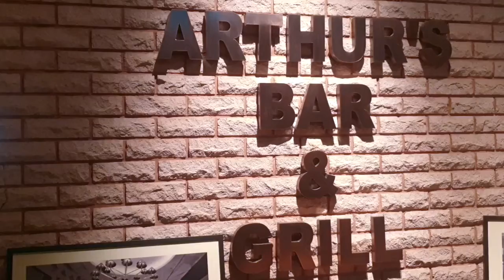Signature Cocktails with Jonah at Arthur's Bar & Grill, Shangri-La Hotel, Kuala Lumpur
Cocktails are a classical drink and timeless in nature. Enjoying a glass ensures for a good time, whether by yourself or with company.

From the well-known Arthur’s Bar & Grill beverage menu, Jonah is here to teach you how to make three signature cocktails that are definite crowd pleasers!

Operation hours:
Monday to Friday, 11:30am - 10:30pm